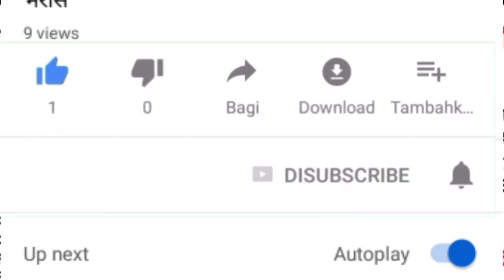Lockdown 5.0 In India | Amit Shah Meeting With Every CM Of States For Lockdown 5.0 | Hindi News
Lockdown 5.0 In India | Amit Shah Meeting With Every CM Of States For Lockdown 5.0

Here is a new video in lockdown in india, after ending lockdown 4.0 at 31 may here can start lockdown 5.0 on this topic home minister of india amit shah talk with chief minster of every states. For full information watch this video.

(1)- Lockdown 5.0,
(2)- Lockdown 5.0 in India,
(3)- Lockdown 5.0 news,
(4)- Lockdown today latest news,
(5)- Lockdown Extension news,
(6)- Lockdown India extension,
(7)- Lockdown 5.0 in India news hindi,
(8)- Lockdown india,